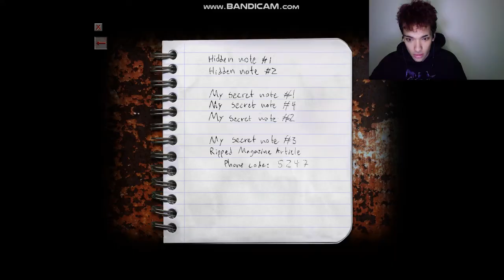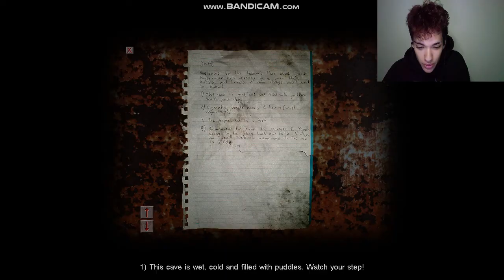Cry of fear Ep.4/Maced up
Yet another episode of Cry of fear!